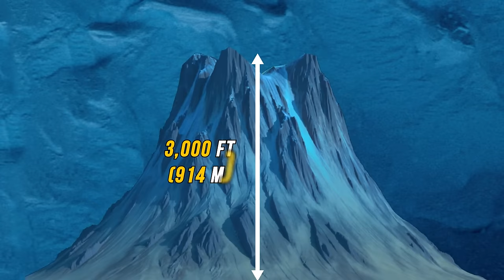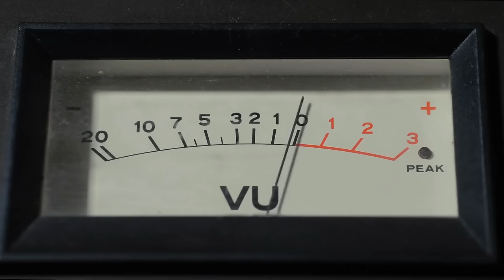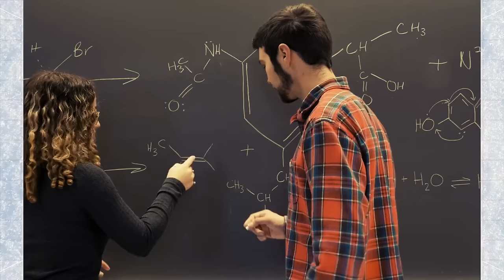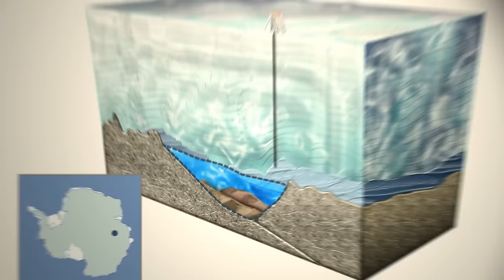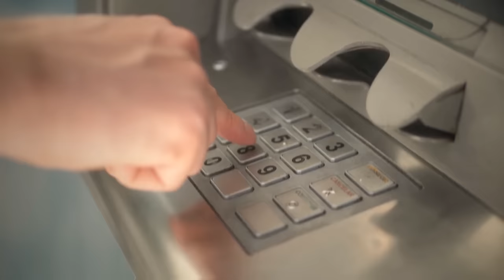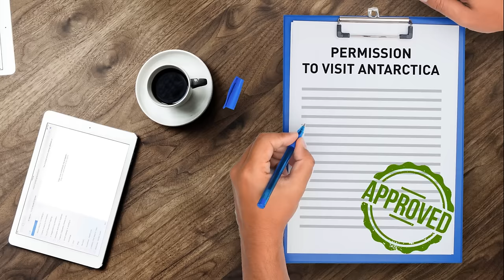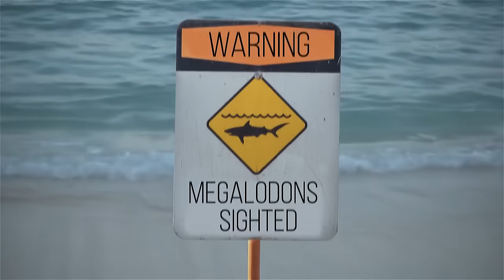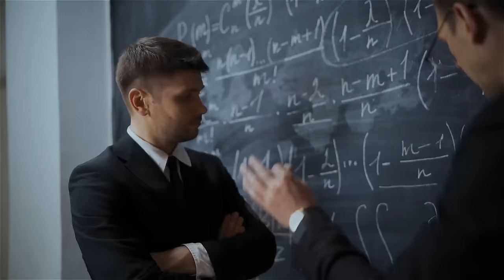Antarctica Stunned Scientists Once Again When They Dropped an Ice Block Down a Hole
In this video, we explore the surprising findings and the purpose behind this unconventional experiment. From unraveling mysteries of the ice sheets to understanding climate dynamics, join us as we navigate through the intriguing world of Antarctic research, revealing the unexpected insights gained from dropping an ice block down a hole. Brace yourself for a journey into the icy depths of scientific exploration in the coldest and most enigmatic continent on Earth.

TIMESTAMPS:
0:01 Mysterious hole in Antarctica that makes sounds
09:14 Secrets Antarctica's ice was hiding
17:55 Antarctica's only ATM
27:46 Why humans can't visit Antarctica
36:25 Why Megalodon never ruled Antarctica